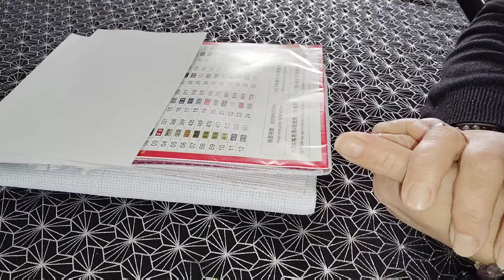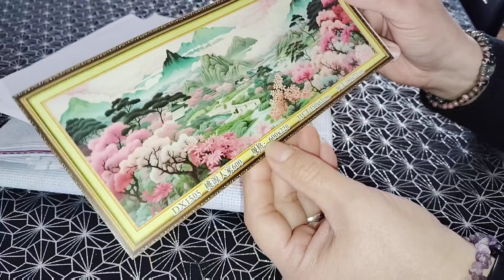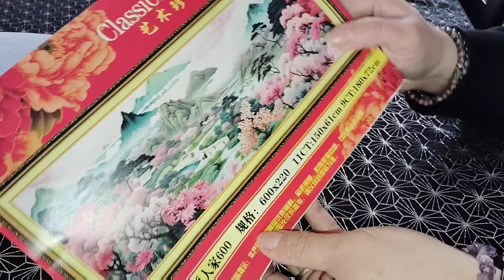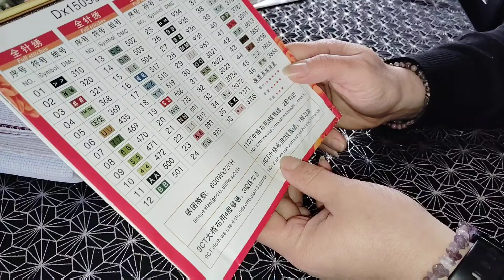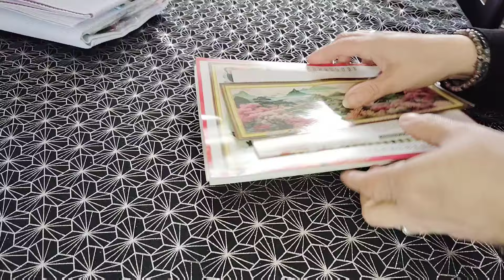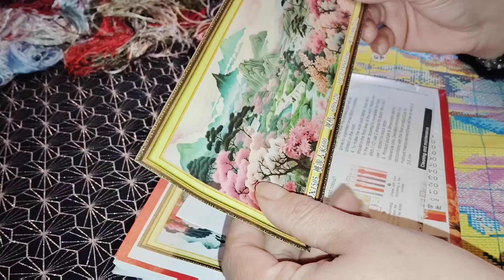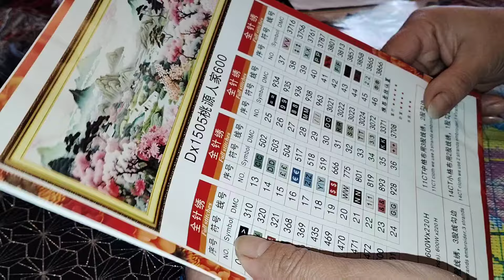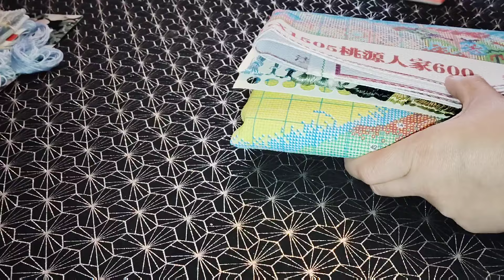unboxing vipcrossstitch crosstich fil soyeux ❤️❤️2/2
l'autre toile de la vidéo 1